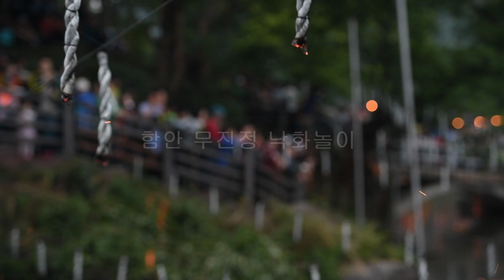함안 무진정 낙화놀이 어버이날 초파일에 행사 실시 2022년 05월 08일, 영상은 옛자료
*Please do not capture or re-edit the video.
Re-editing is not allowed.
If you need a video or want to request a shoot,

*동영상 캡쳐 하시거나, 재 편집을 하지 말아 주십시오.
재 편집은 불허 합니다.
영상이 필요하시거나 촬영을 의뢰 하시고 싶으시다면
저의 메일로 연락주십시오.

No promotions, only purchased equipment

Night SKY landscape timelapse ⓒ PLUM OYA E ⓔ YOON SANG 李